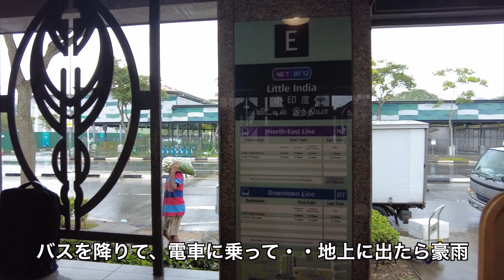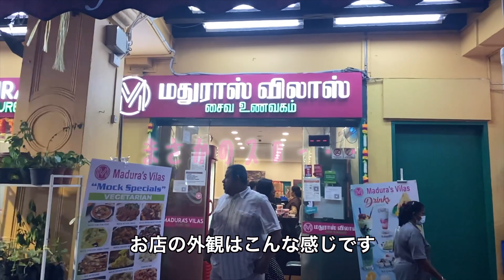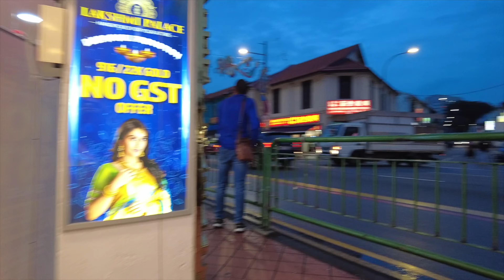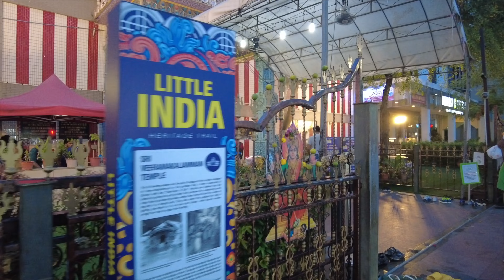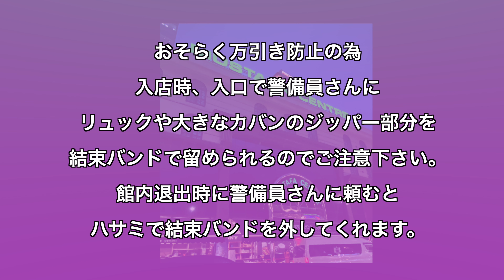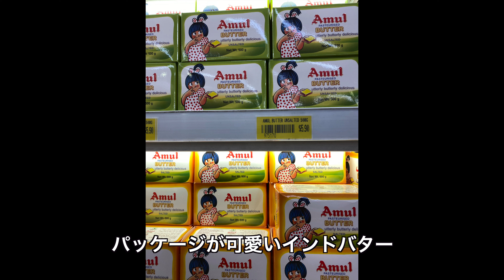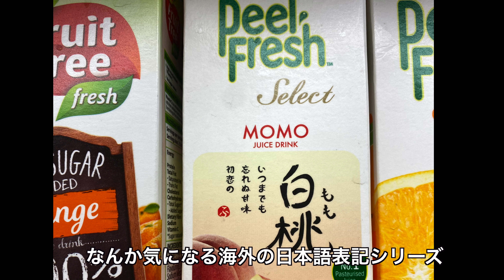【🇸🇬シンガポール④】異国情緒なLittle Indiaを散策/オールベジ南インド料理ミールスを食す/お土産を買いに夕刻の街歩き〜ムスタファセンターまで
年末年始シンガポール夫婦ぶらり旅の忘備録です。

今回はインド系シンガポール人が多く居住する”Little India”の街歩き動画です。南インド料理レストラン『Madura's Vilas/マドラス・ヴィラス』のベジタリアン・ミールスを紹介します🇮🇳
その後は、夕刻のLittle Indiaを散策とムスタファセンターをご案内。

❇︎❇︎動画内の音源→『フリーBGM DOVA-SYNDROME』、Final Cut Pro内蔵音源、You Tube オーディオライブラリ